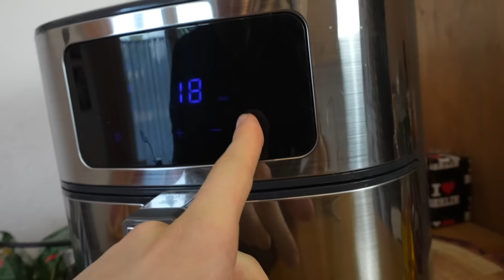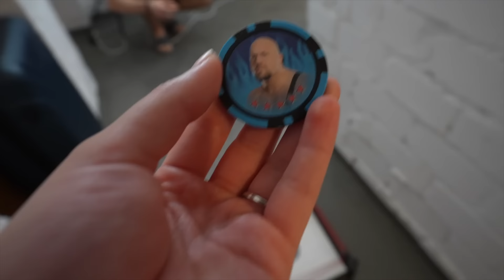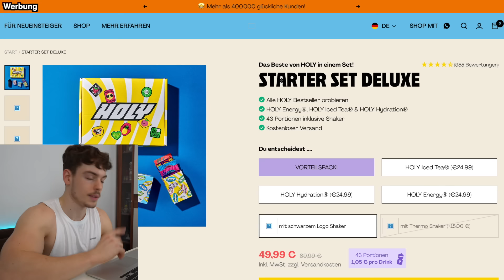Wir essen 1 Tag lang wie ein 250 KG schwerer ZUSCHAUER (über 8000 Kalorien 🤯) mit meiner Freundin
„LIFESTYLE5“ für 5€ bei Neukunden